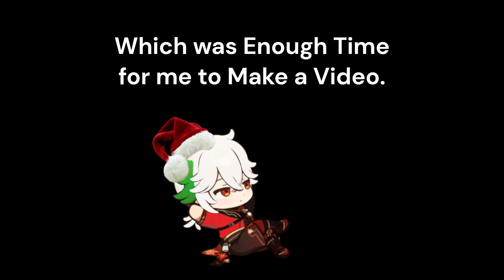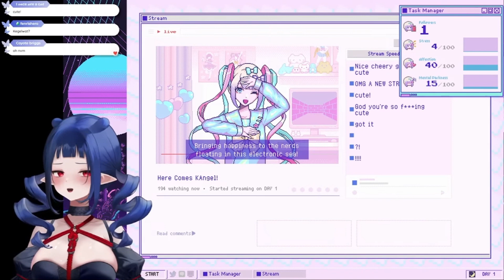Sad Girl Attempts to Wrangle Even SADDER Girl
Dizzy Endures Being a Manager for a Girl with Likely Several Mental Issues- Oh, wait.

Music: Crazy Bitch - Buckcherry, Sound Test - Shin Megami Tensei: Nocturne